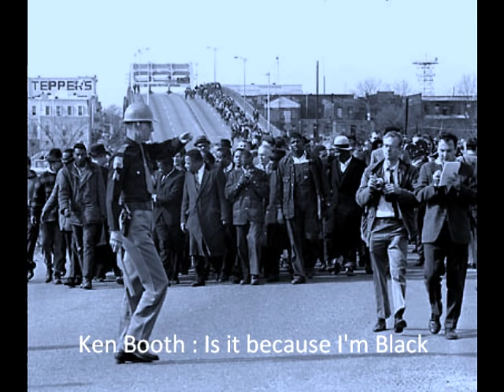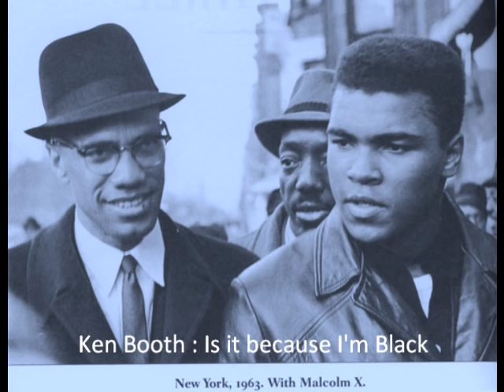Ken Booth: Is it because I'm black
Darker than Soul, Soul from JamDown   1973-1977